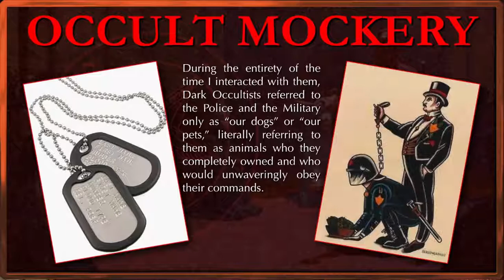What The Rulers Call Police and Military